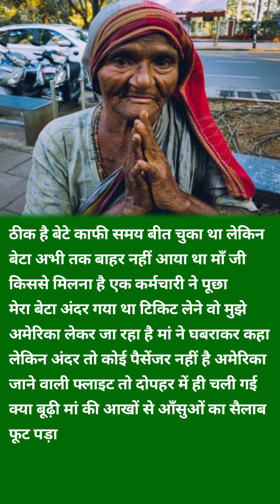इसे सुनकर रोना आ गया इंसानियत मर चुकी है